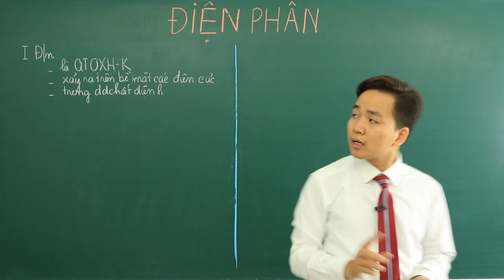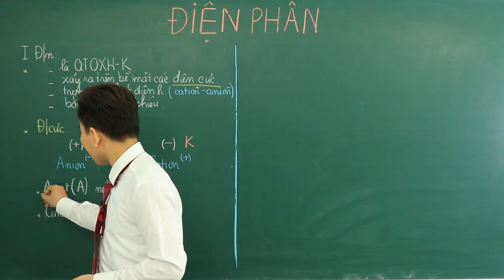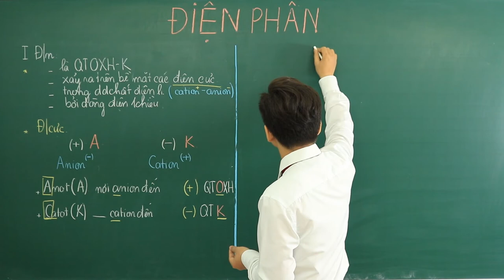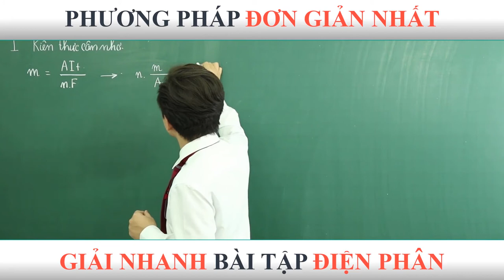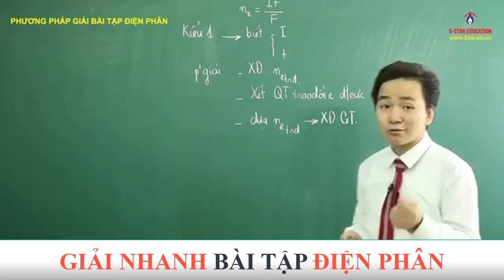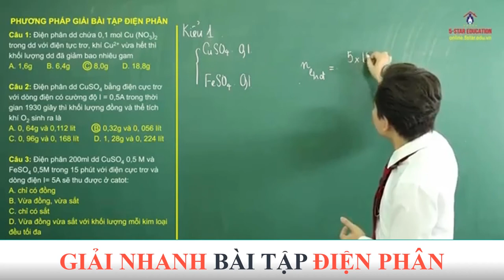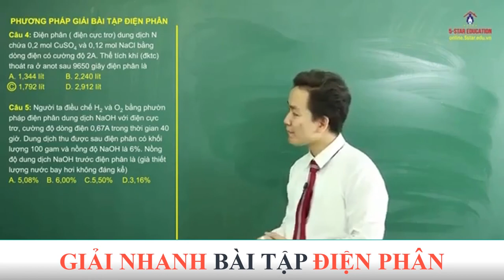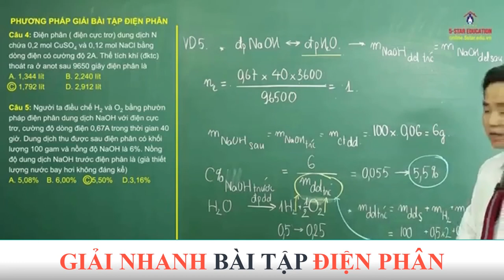[ Hóa 12 ] || Điện Phân Lí Thuyết || Minh Myelin